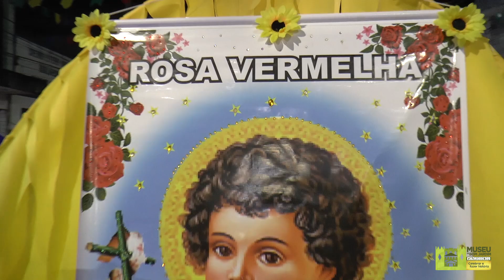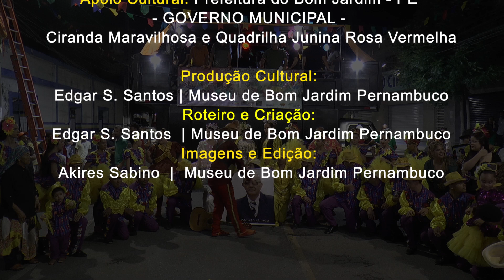ROSA VERMELHA no 1º Encontro de Bois, Burrinhas, Caboclinhos, Cavalos Marinhos, Mateus e Catirinas